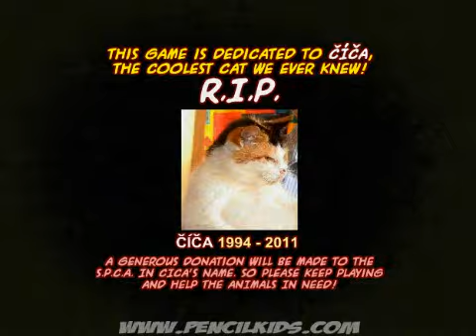Monkey Go Happy 4 - Прохождение (часть 1)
Антология игр Monkey Go Happy только не в миксе.